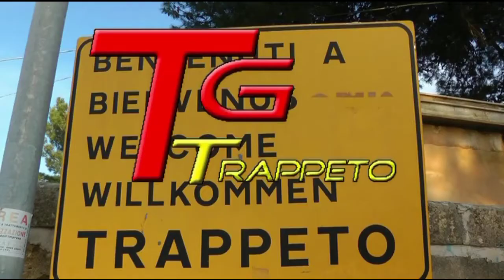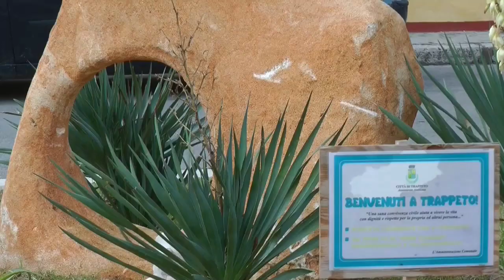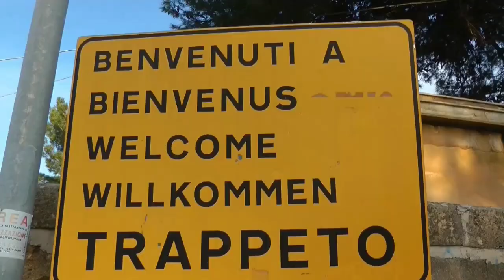TG TRAPPETO 166 EDIZIONE